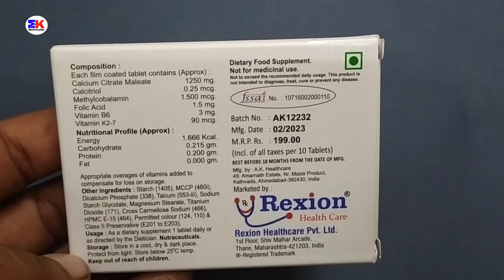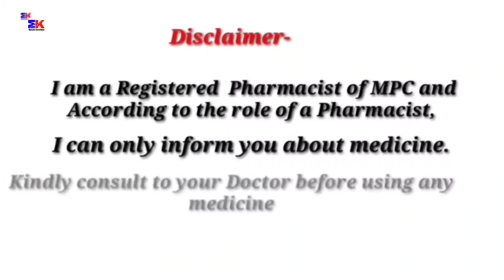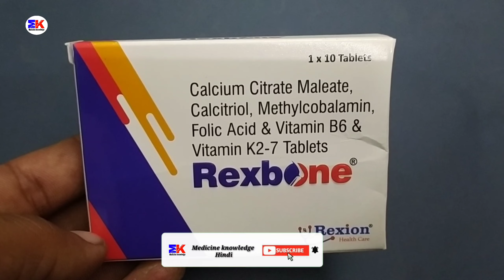Rexbone Tablet | Rexbone Tablet Uses | Rexbone Tablet Uses Benefits Dosage Review in Hindi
Calcium Citrate Maleate Calcitriol Methylcobalamin Folic Acid & Vitamin B6 & Vitamin K2-7 Tablets

kindly note